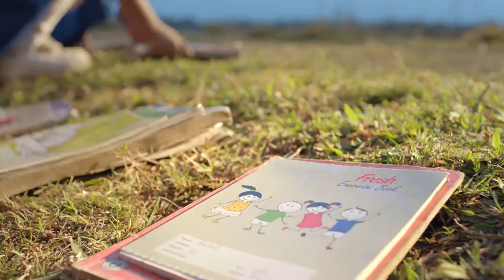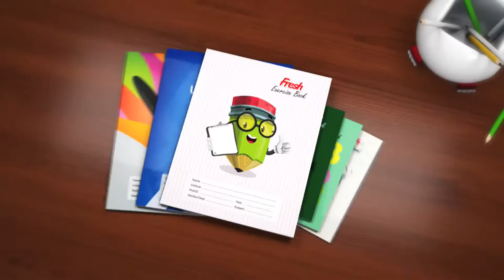Fresh Exercise Book TVC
Campaign: Fresh Exercise Book TVC
Director: Abul Khayer Chand
DOP: Nehal Quaraisy
Associate Director: Ashikur Rahman Mishu
Producer: Imran Ahmed Sawdagar
Script Supervisor: Kalid Hasan Rumi

Brand: FRESH Exercise Book
Client: Meghna Pulp & Paper Mills Limited
Head of Marketing: Mozibur Rahman
Brand Manager: Lutful Hoque Bhuiyan
Brand Executive: Zubair Shafiq

Agency: Octopi Ltd.
Executive Director: Ibrahim Khalil Nayan
Group Account Director: Milon Kumar Biswas
Head of Planning: Imtiaz Nawsher
Client Servicing Executive: Afroza Jolly

Production House: Tinsel Town Films
Line Producer: Asru Khan
AD's: Nazmul Hoque Chowdhury Munna, Jol
Art Director: Razim Ahmed
Art Assistant: Jacky, Sagor
Costume: Sabrina Mehek
Makeup: Tarek Ad
Production Coordinator: Baker Ahmed
Production Manager: Liton

Offline: Rashaduzzaman Shohag
Grading: Zaire (Spice Shop,The Post Bangkok)
Assistant Editor: Leon Rozario Ûttpäl Mîtrã
Online & CG: Sohel Rana Maruf
Sound: Sayba Talukder
Office Assistant: Razaull Hossen
Cast: Zovan, Sabila, Pankaj, Motushi, Safwana
VO: Rohit